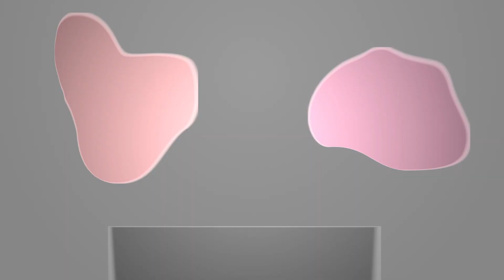Zero Trust Security with HashiCorp and Microsoft Azure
HashiCorp and Microsoft Azure have partnered together to enhance zero trust security initiatives at all levels of dynamic infrastructure with identity-based security.

Together our two organizations offer solutions that address making zero trust security a reality regardless of where organizations are in their journey to the cloud.